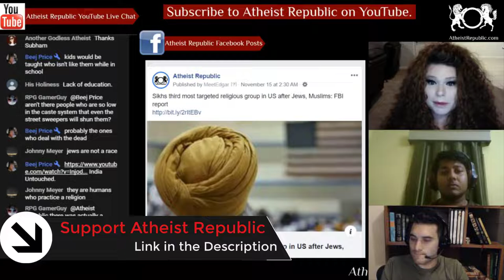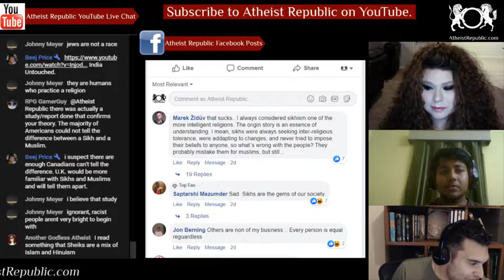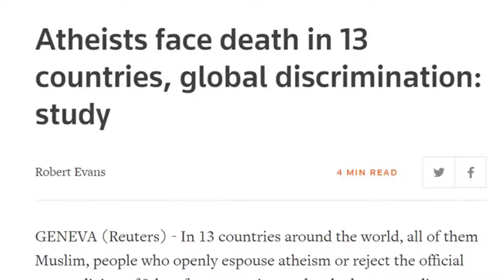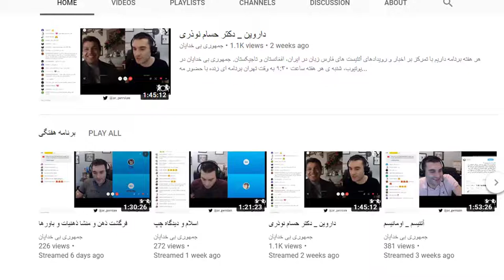Sikhs Third Most Targeted Religious Group in US After Jews, Muslims 😮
The Sikh community is the third most commonly targeted religious group after Jews and
Muslims in the US, according to an annual report released by the Federal Bureau of
Investigation (FBI), reported PTI. The data, submitted by 16,039 law enforcement agencies, provides information about crimes motivated by bias toward race, ethnicity, ancestry, religion, sexual orientation, disability, gender, and gender identity. Sikh Coalition, a New York-based think tank that defends Sikh civil rights, said in a statement that it remains a “disheartening” fact that hate crimes remain systematically underreported across the US.

Source: Sikhs third most targeted religious group in US after Jews, Muslims: FBI report
Location: USA